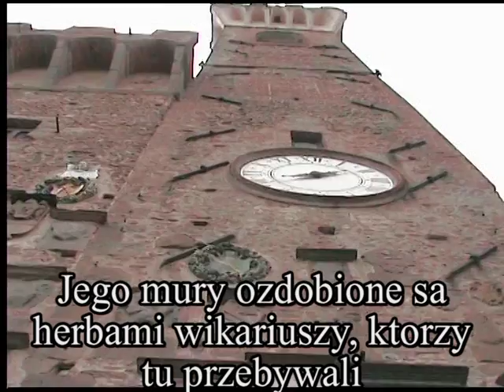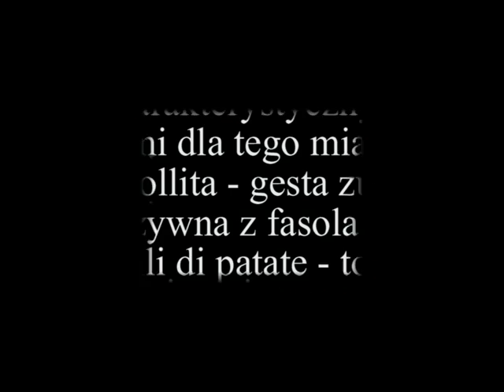Scarperia - Polish version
Miasto Scarperia w Toskanii